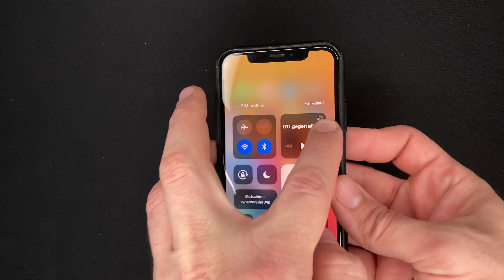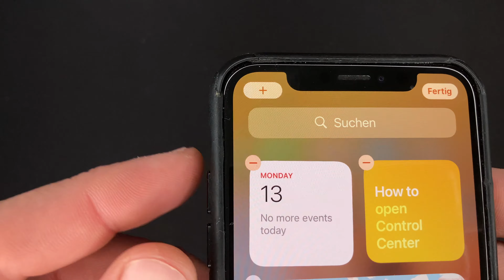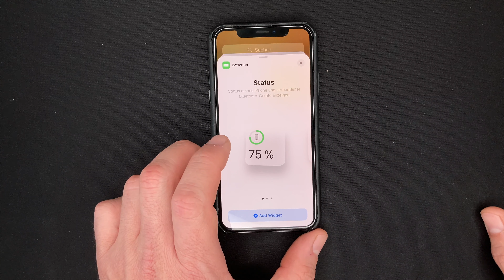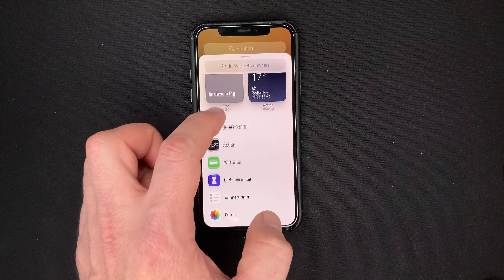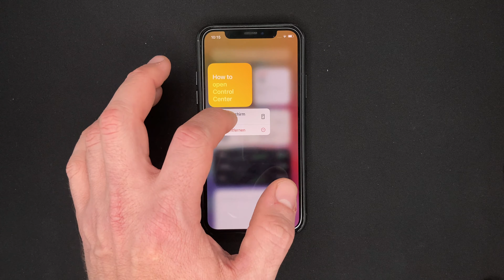iPhone 📱 Akku dauerhaft in Prozent anzeigen ✅ iOS 14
Auf dem iPhone den Akku dauerhaft in Prozent anzeigen? Mit iOS 14 gar kein Problem mehr. Endlich haben wir eine Möglichkeit, den Akku für immer in Prozent anzuzeigen. Wie genau, zeigen wir in diesem Video.